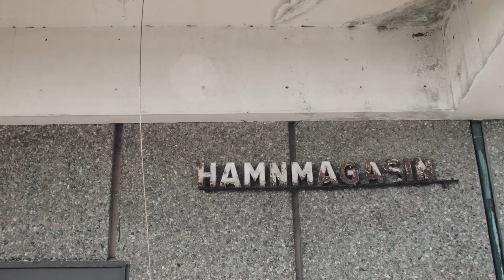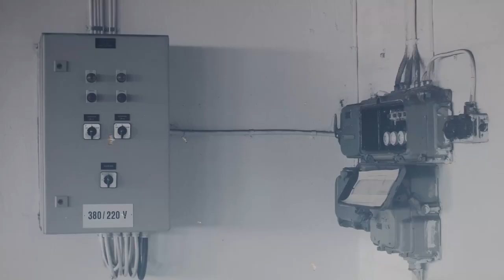Möjligheter, inspiration och skapande kraft i Oceanhamnen - vill du vara med och bygga?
Oceanhamnen, ett stenkast från Knutpunkten, ska bli en urban arkipelag för människor som vill vara med och utveckla nya sammanhang och miljöer som ännu inte finns i staden. Inbjudande mötesplatser som uppmuntrar till en mix av företag, kajpromenad och grönområde för lek och motion, flexibla bostäder med innovativa och smarta lösningar.

Staden bjuder in till markanvisningstävling för bostäder
I anslutning till samrådet bjuder staden in byggherrar och fastighetsutvecklare att delta i en markanvisningstävling för att bygga bostäder i Oceanhamnen. Inbjudan till tävlingen planeras till den 17 september på Business Arena i Stockholm.